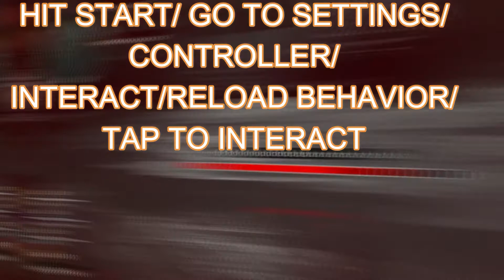FIREBASE Z TRUE 100% GOD MODE (SUPER EASY) COLD WAR ZOMBIES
WATCHED A VIDEO OF CHARLES 2K

FOUNDER
 @OG Bnkz